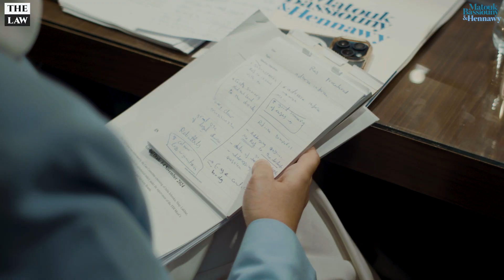The 5th Egyptian National Rounds of FDI Moot, hosted by Matouk Bassiouny & Hennawy.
Cairo, Egypt — July 26-27, 2024

Highlights from the 5th Egyptian National Rounds of the Foreign Direct Investment International Arbitration Moot Court (FDI Moot), hosted by Matouk Bassiouny & Hennawy.

Over 20 teams from universities across Egypt participated in this competitive event.

In the finals, The German University in Cairo (GUC) went head-to-head with Cairo University, with GUC coming out on top.

Judges for the final match were Dr. Khaled El Shalakany, Mr. Mohamed Samy, and Mr. Ahmed R. Sallam.

Congratulations to all teams for their outstanding performances and best of luck to GUC in the international rounds!